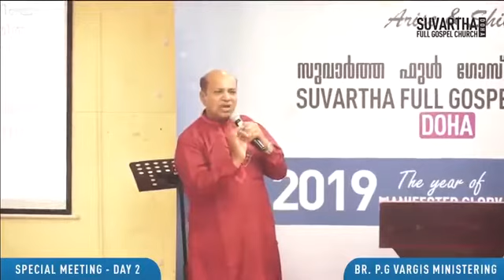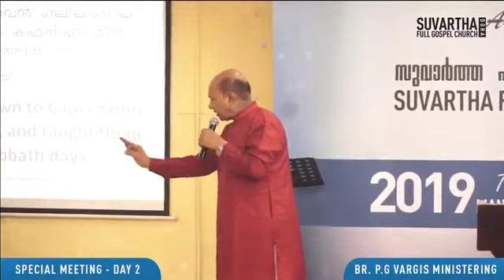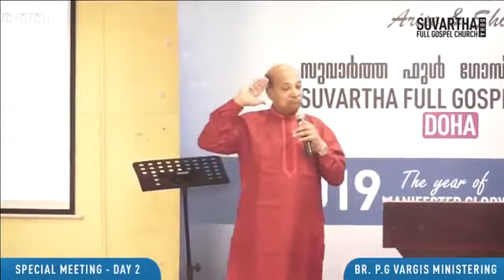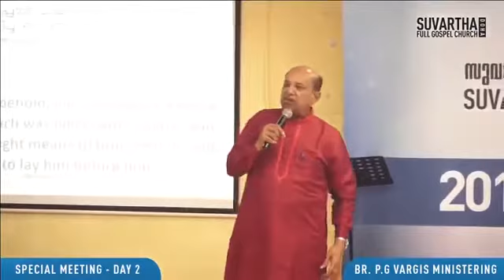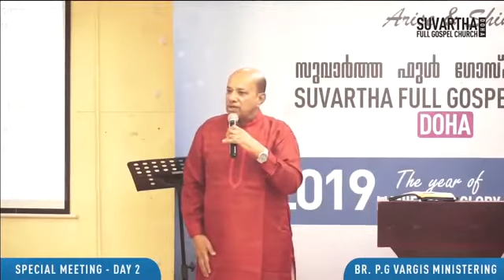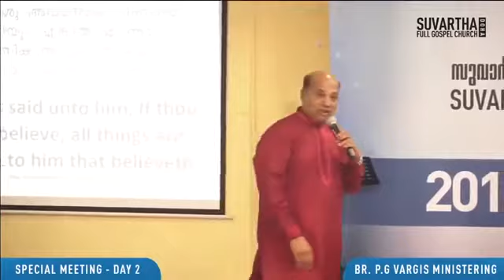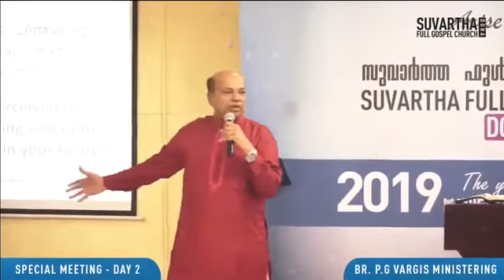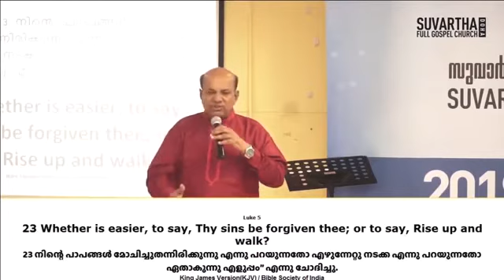Bro: P.G.Vargheese || Malayalam Christian message